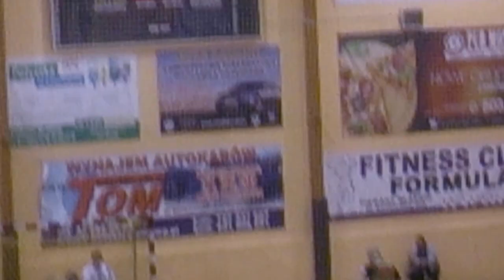Olimpia Piekary Śląskie - Piotrkowianin 27:27 (12.12.2015)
Rzut karny w ostatniej sekundzie meczu miał zespół gospodarzy. Piłka po rzucie Mariusz Kempysa trafiła w poprzeczkę i mecz zakończył się podziałem punktów.